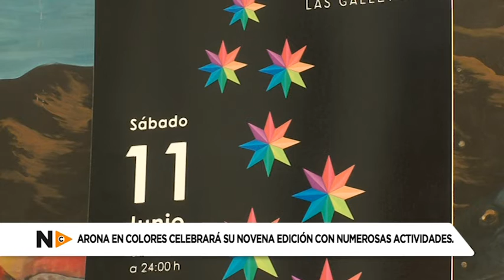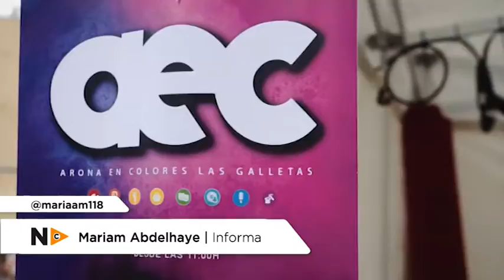Noticias Canarias: 'Arona en Colores' celebra una nueva edición con numerosas actividades | MírameTV